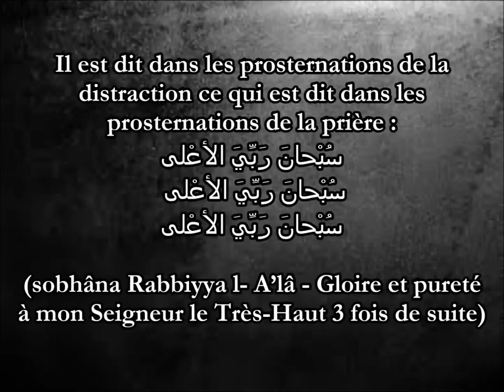Que dit-on dans les prosternations de la distraction? - Sheikh Ar-Rouhayli